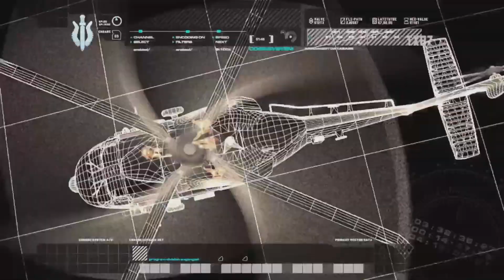MW1 Remastered - Part 3